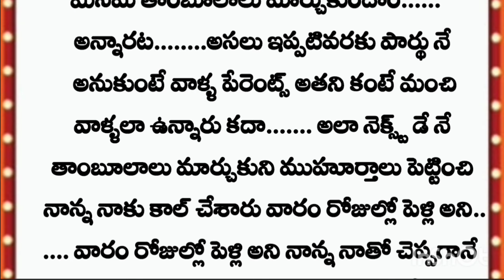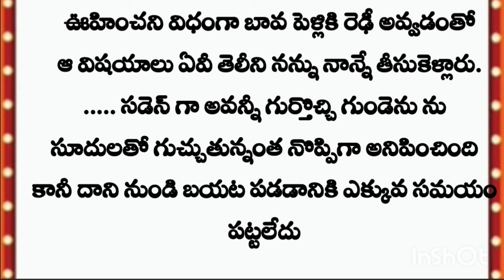""నువ్వే నా ప్రాణం చెలి"" అద్భుతమైన కథ "" తెలుగు